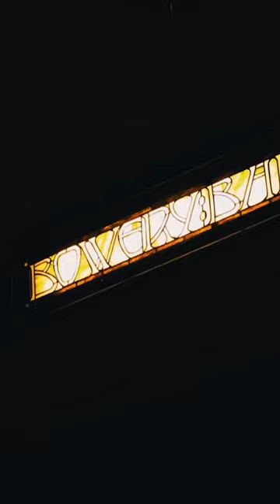Morgan Wade - No Signs of Slowing Down Tour (NYC Recap)